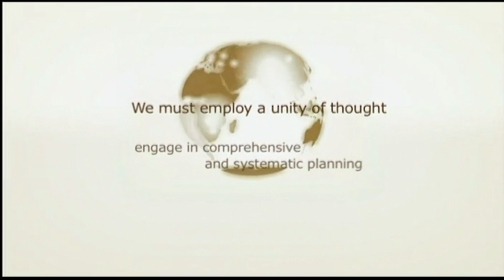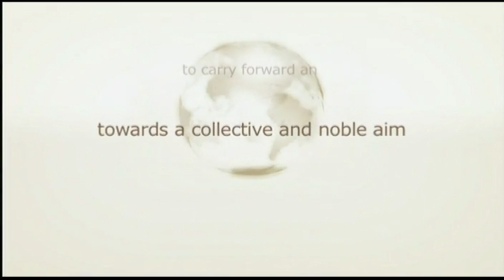Baha'is Firmly Believe in Service to Humanity *Auckland Conference*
The Conference breaks up into smaller groups to discuss what they are learning in the conference and how they can take these teachings into their communities.
       The New Zealand Baha'i on Air TV series is seen around the world. It is produced by Emmy award-winning film editor and filmmaker Ken Zemke.